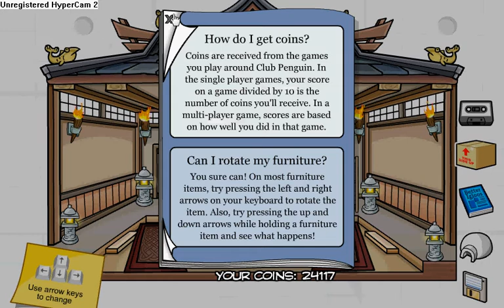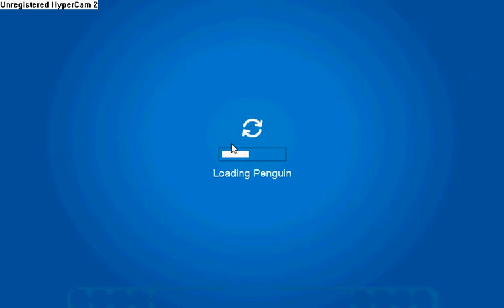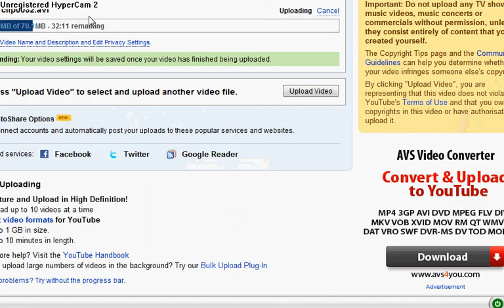Clubpenguin winter better igloos and igloo upgrade cheats new 2009 ;)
all in the video and title